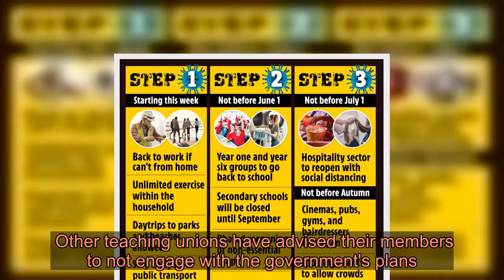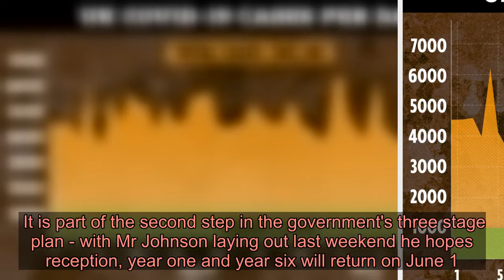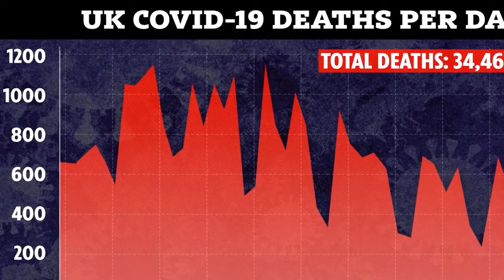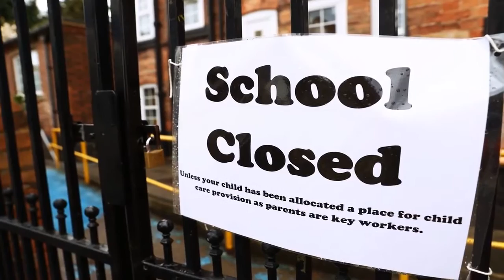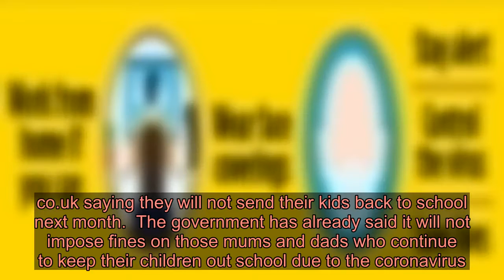Head teachers insist primary schools SHOULD reopen in June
HEAD teachers are now backing the reopening of schools on June 1 as pressure is growing on unions over their refusal to let kids back to class.  Prime Minister Boris Johnson unveiled plans to let the first children back to school at the start of next month but faced a push back from some teachers. ⚠️ Read our coronavirus live blog for the latest news & updates   The head teachers' union the Association of School and College Leaders (ASCL) has now said it will be advising its members to reopen schools on June 1, reports The Sunday Times.  It comes after its leaders met with the government's chief medical officer and chief scientific officer on Friday.  Other teaching unions have advised their members to not engage with the government's plans.  Ministers hope reopening schools will be a key step in getting Britain moving again as the country emerges from almost two months of coronavirus lockdown.  It is part of the second step in the government's three stage plan - with Mr Johnson laying out last weekend he hopes reception, year one and year six will return on June 1.  Critics of the plan have warned it is too early to send kids back as infection rates remain too high, with the National Education Union calling the plan "reckless".  Some plans are also being drawn up to have schools open throughout the holidays with "summer camps" to get kids' education back on track.  However, a survey revealed almost 700,000 state pupils are receiving no home lessons amid the lockdown.  In a poll of 900 heads across England, conducted by The Key, an information service for heads and governors, they found approaches were varying wildly across the country, reports The Mail on Sunday.  Extrapolating the results, it would mean around 335,580 primary children and 342,475 secondary children are in schools that are not setting any work.  The Campaign for Real Education said it was "outrageous and immoral" and said disadvantaged children risk being "thrown on the scrap heap".    The National Association of Head Teachers has also suggested it would back reopening primaries if it was given the government’s full scientific advice.  Five former education secretaries - Labour's Alan Johnson and Charles Clarke, along with Tories Nicky Morgan, Damian Hinds and Justine Greening - have also backed the phased reopening of schoools.  Other countries in Europe have already begun to reopen their schools, such as Denmark, France and Germany.  Ms Morgan said: "We know that there are children who rely on school for their hot meals and for teachers to be able to keep an eye on certain pupils to stop them coming to harm.  "Neither of these two things is currently happening."  Ms Greening added: "Despite many pa